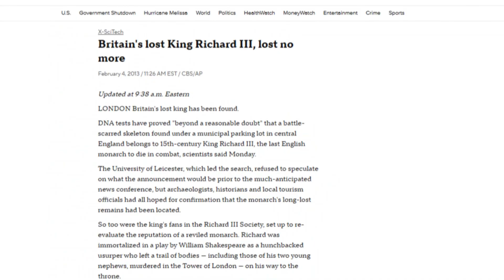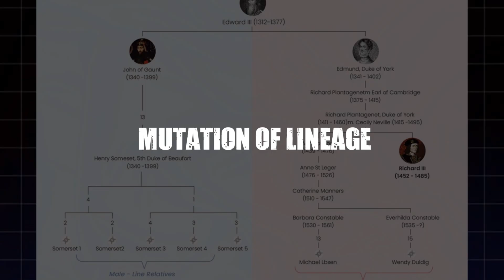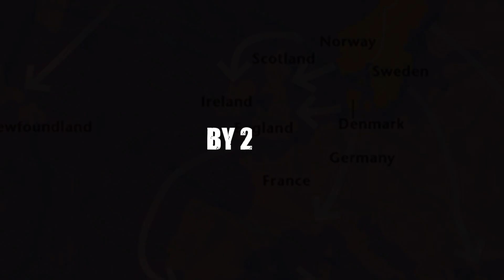DNA From King Richard III Exposes a Royal Secret Too Dark for History Books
King Richard III’s DNA is uncovering a story that history has whispered about but never fully told. Hidden within his bones lies a royal secret, one powerful enough to reshape everything we thought we knew about England’s crown. And no, it’s not just about the vanished princes in the Tower. The genetic evidence points to something even more unsettling—an unexpected break in the royal bloodline, suggesting a deception at the core of the monarchy itself. For centuries, rulers claimed power through lineage, but Richard’s very genes hint at a truth far darker and far more disruptive than the history books ever dared to reveal.

00:00 Introduction
00:57 The Dig Beneath the Asphalt
02:16 The Impossible DNA Test
03:48 The Bloodline That Broke
05:14 The Chemistry of a King
06:31 The Battle Written in Bone
07:49 A King’s Second Funeral
08:57 The Legacy of Genetic Truth
BS62JS